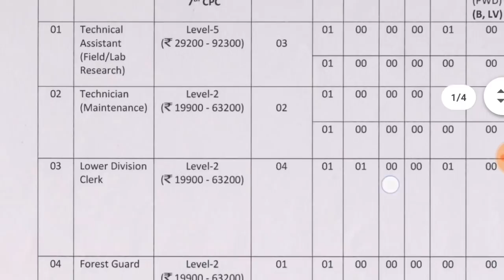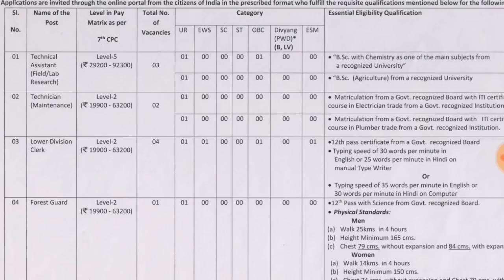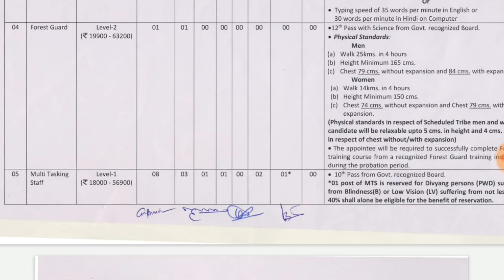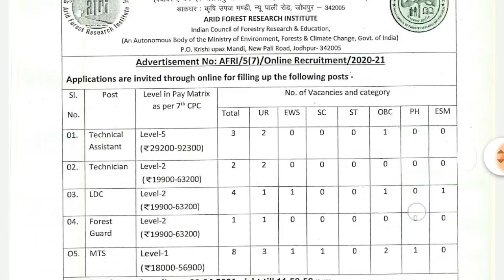বন দপ্তরে কর্মী নিয়োগ 2021 মাধ্যমিক পাশে | West Bengal Forest Guard Recruitment 2021 | AFRI Job 2021